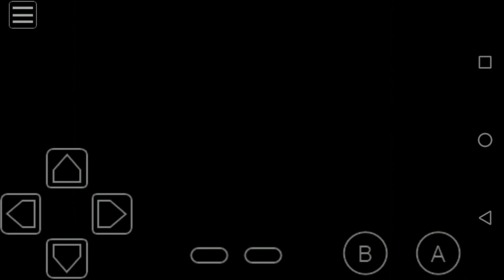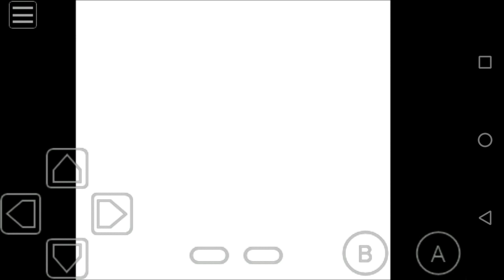Pokémon Crystal-Bugging Team Rocket (Part Five)